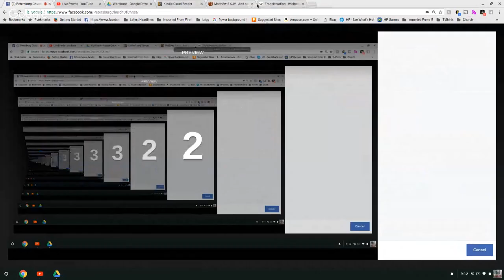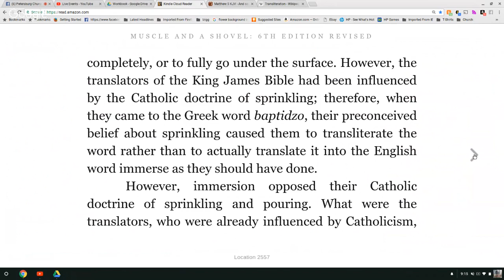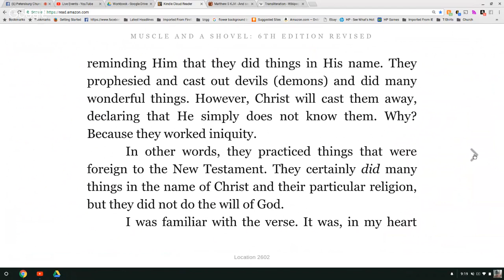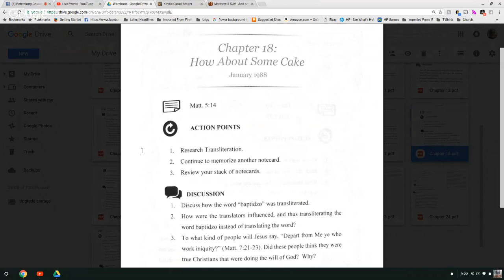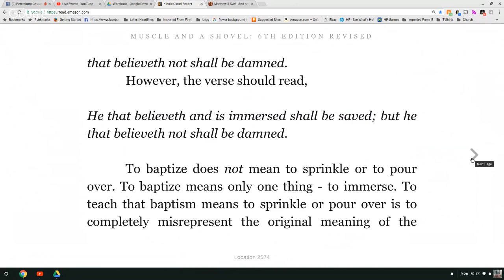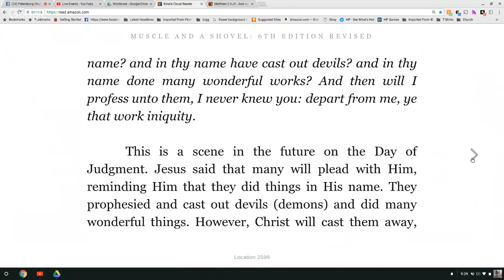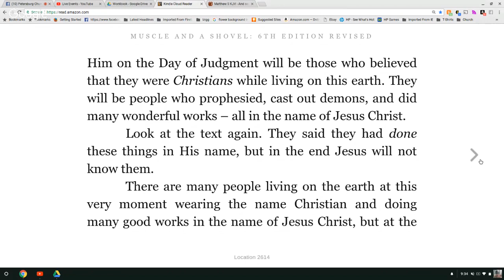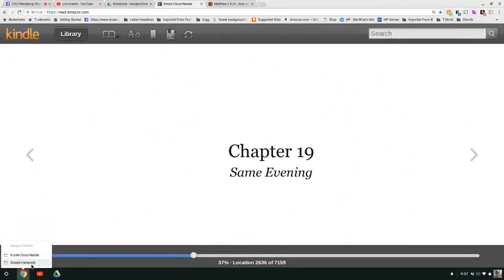Muscle and a Shovel Ch 18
Our mission is not to "buy" your attendance with gimmicks, games or giveaways, but rather to share the BIBLICAL TRUTH from God's Word with you!

God has a plan for YOU despite what the trickeries and cunning craftiness of men will tell you.

Our intent is to share the truth in love with you! (Ephesians 4)

We are not ashamed of the Gospel of Christ, for it is the power of God to salvation for everyone who believes! (Romans 1:16)